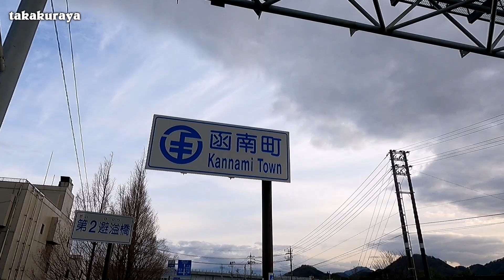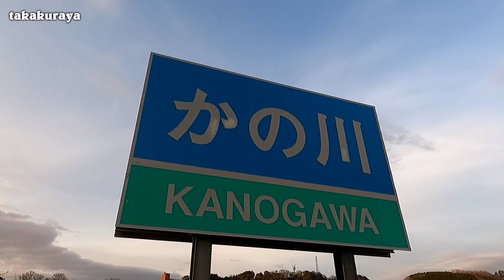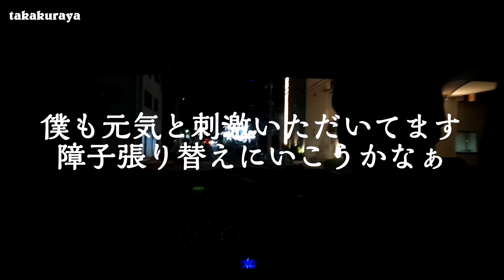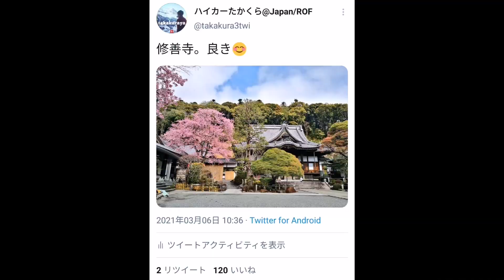【もじゃまる】伊豆旅其の①｢サンカクスタンド｣のお手伝い【→修善寺→】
■伊豆遠征の様子です。

紀伊半島の南部にて編集中。
最近半島ばっかりにいるなぁ。